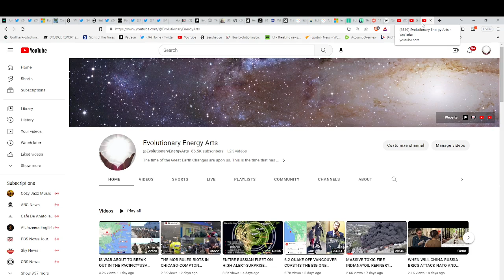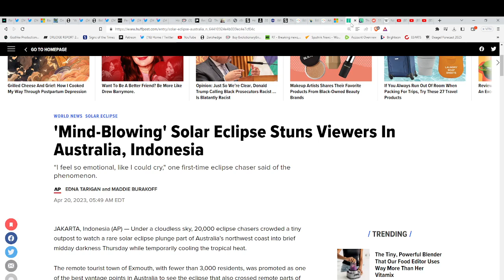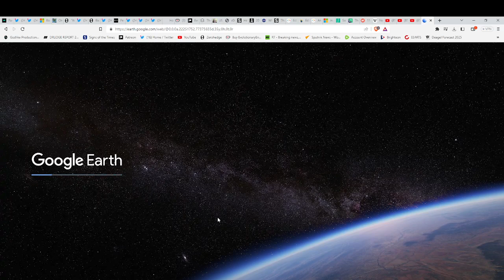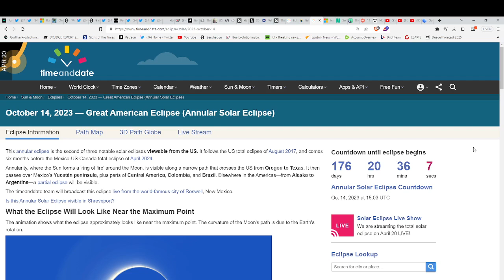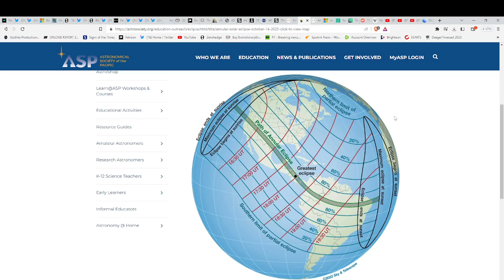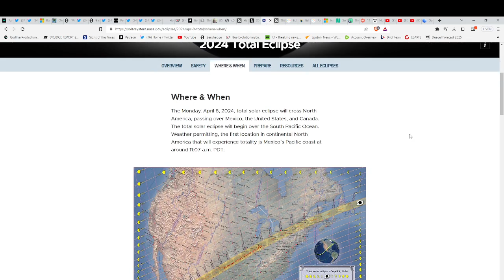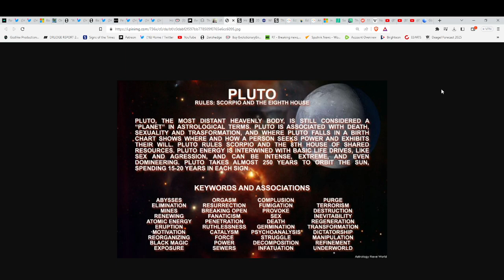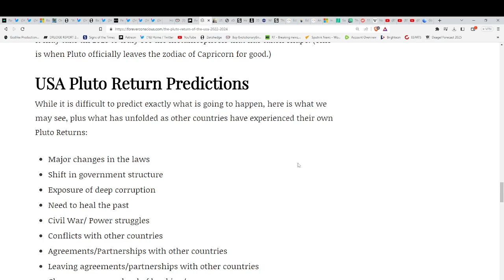ECLIPSES THAT CHANGE THE WORLDS ORDER-APRIL 20,2023-OCTOBER 14,2023-APRIL 8, 2024*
indigoandether
Hand-made items infused with Reiki energy!